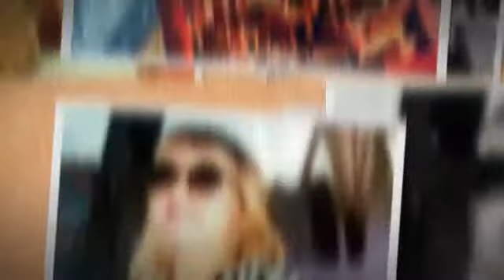Early 1990s Rave Memories (Soundtrack: Dream Frequency - Take Me to the Top)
More happy memories of my lovely mates when we used to go to raves and clubbing in the early 1990s. A real nostalgia trip for me looking back at all my old photos. These pictures include our first of many trips to Coventry Eclipse. Happy days.